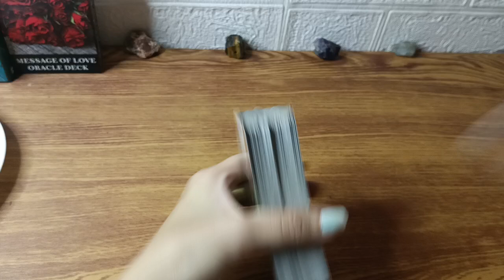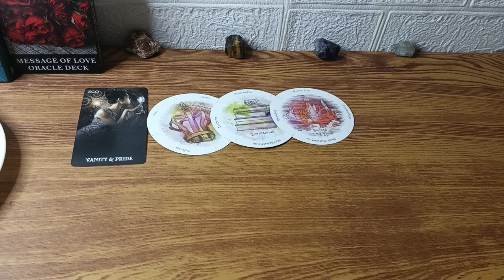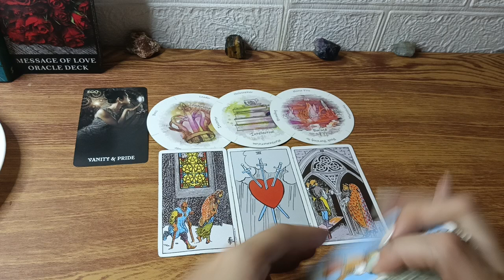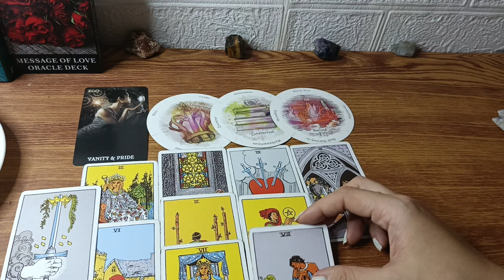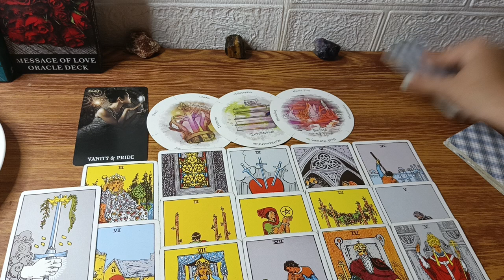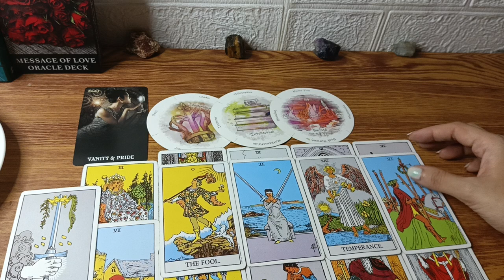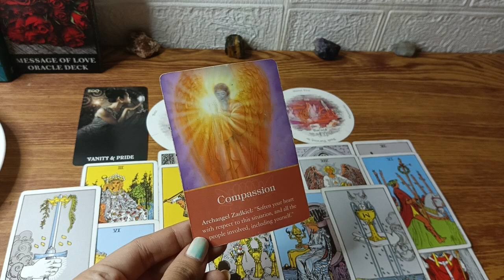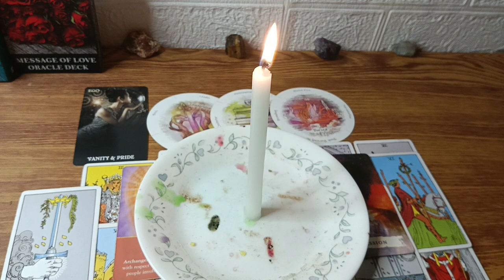♏Scorpio July 16-31 eto ang energy mo + pwede kang magwish😇🙏✨